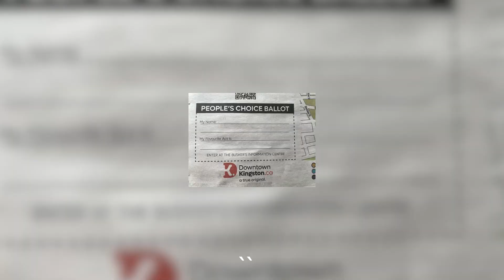Winner's of the Chalk Walk / Chalk Art (part 2 Kingston Buskers festival)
Hi Everyone,

  In this video I announced the winner of the Inaugural Chalk walk held Kingston Buskers Festival.

Award's are for the following
1. Jury's Prize Award
2. Peoples Choice Award